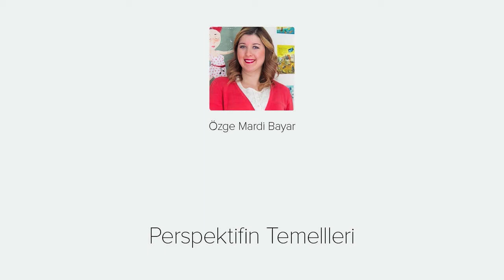Perspektifin Temelleri - Videmy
Perspektif nedir sorusuyla başlayıp, perspektif çizimde kullanılan terimler, farklı perspektif türleri, ve en önemlisi perspektif kurallarının detaylarını incelediğimiz perspektifin temelleri eğitimine hoşgeldiniz. Eğitim içeriğinde  Perspektif Çizim Kuralları olan Tek, iki ve üç kaçışlı perspektifle birlikte İzometrik, Dimetrik, Trimetrik perspektif kurallarına da yerverdik. Perspektifle iligli teorik bilgilerin yanında perspektif çizim yapılırken uygulanması gereken adımları ıllustrator programında çizerek adım adım bulabilirsiniz